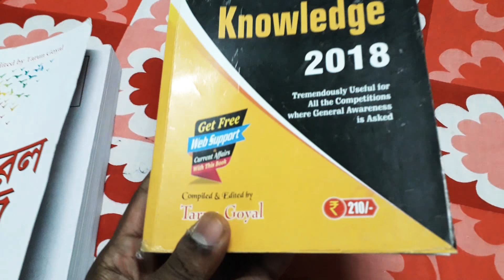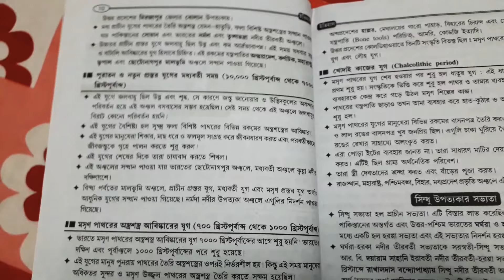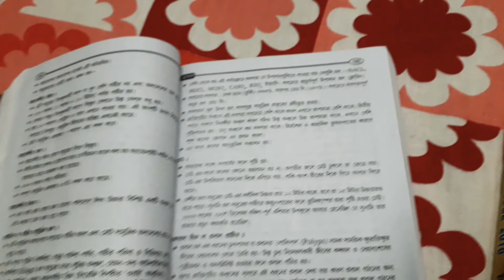Tarun Goyal's gk book in bengali